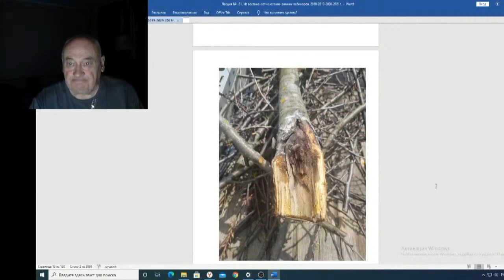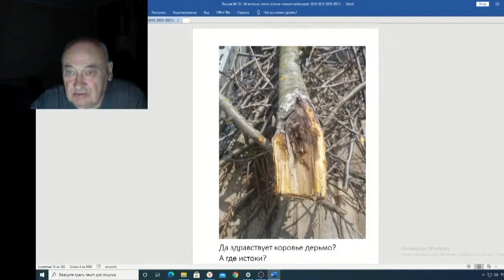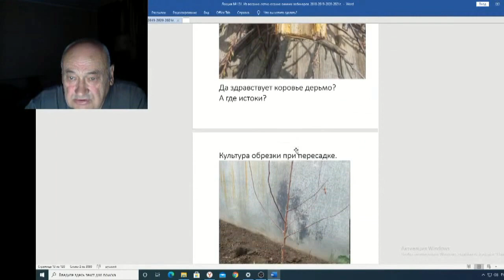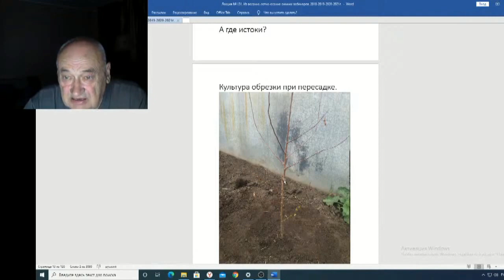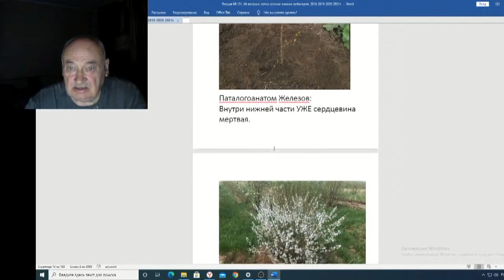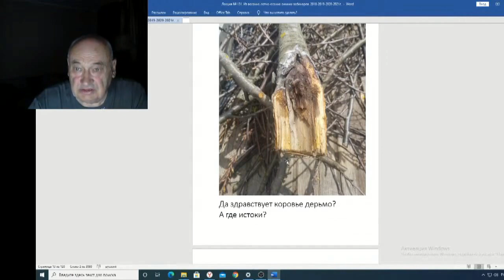Железов Валерий Вебинар 131 ч 4 Патагоанатом Железов В К